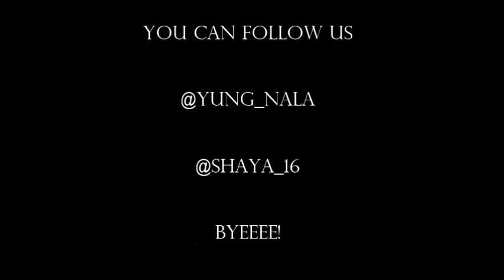Bloopies #2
Every 5th Video is gonna be bloopers :) Hope you enjoyed!